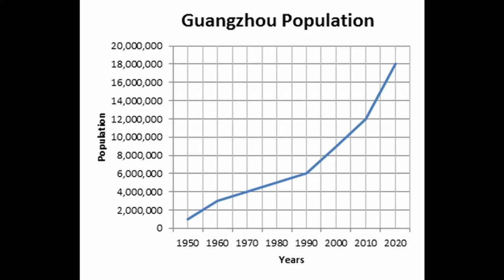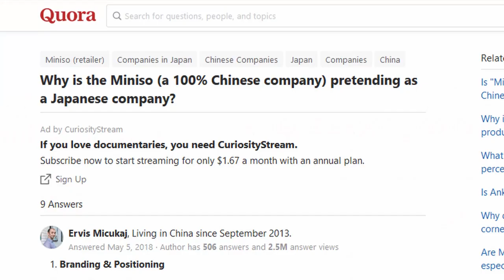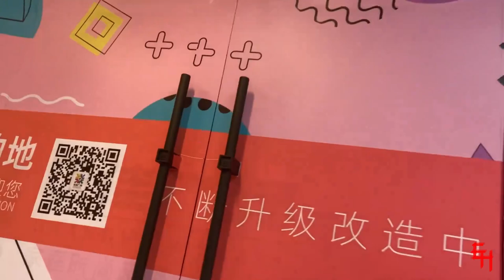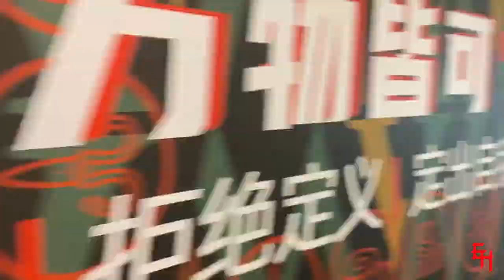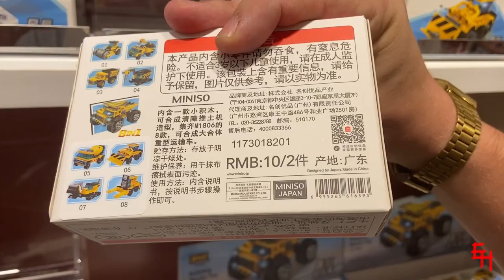Knockoff Airpods and Legos among the Many Malls of Tianhe, Guangzhou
and follow me on Instagratify-I mean Instagram and Facebook at
Evan T Hillis.

Question of the week: How do you feel about consumerism and shopping culture where you are from and how does it compare to China?